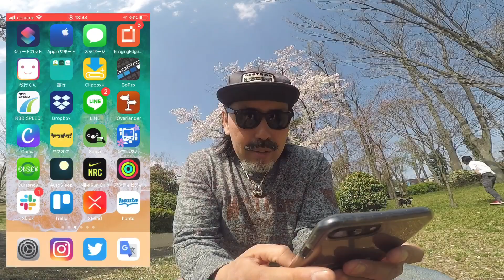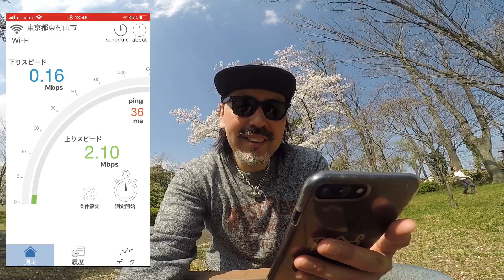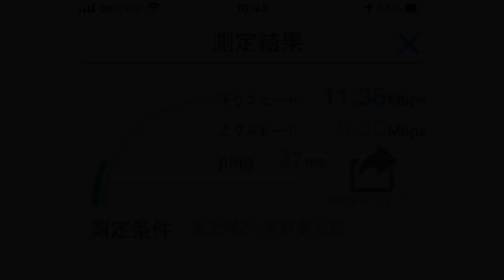どんなときもwifiが転落した件【無制限→25GB制限】度重なる通信障害の末にヘビーユーザー足切り！ 提示された補償プランとその内容とは？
2月の通信障害に引き続き、3月にも通信障害が発生。
4月1日に全面復旧を目指していたが蓋を開けてみると、
ヘビーユーザーに対して通信制限を行っていた。

詳細記事↓
どんなときもwifiからクラウドwifi東京へ乗り換えた【ヘビーユーザー足切りの悲しい現実】

就寝前にYouTube再生して寝落ちしていること多かったが、
悪意はなく通信無制限なので気にしてなかっただけだ…。

※詳細は動画をご視聴ください。
尚、受信メール内容は以下に貼り付けておきます。

メタボンのお勧め動画
どんなときもWiFi通信障害発生！無制限WiFi（ワイファイ）ルータサービスを考察します。

どんな時もWifiから乗り換えるおすすめWifiサービス教えます。【THE WiFi,ZeusWifi,クラウドWifi東京】

【送信されてきたメール内容】
※当メールは現在も不具合が発生しているお客様に対して、お送りさせていただいております。

平素より、どんなときもWiFiサービスをご利用いただき誠にありがとうございます。
どんなときもWiFiサポートセンターでございます。

この度は、通信速度の不具合につきまして、
多大なご迷惑、ご不便をおかけしており、誠に申し訳ございませんでした。

先日ご案内した通り2020年4月1日の完全復旧を目指しておりましたが、
過去のご利用データ通信実績において一定の基準を超えたお客様に対し、制限をかけざるを得ない状況となっております。
当メールは制限がかかり、不具合が発生しているお客様に対し、お送りさせていただいております。

緊急対応のため事前にご案内ができなかったこと、
ご連絡にお時間を要してしまったことを、重ねてお詫び申し上げます。

現在制限がかかっているお客様に対し、補償プランの準備を進めております。
誠に勝手ではございますが、明日（4月4日）13時より、順次、こちらのプランに移行させていただく予定です。

▼補償プラン概要

(1)今月、2020年4月より、次回更新月まで　月額利用料金を無料　とします。
(2)毎月のデータ通信の利用上限は25GBになります。
(3)追加のインターネットサービスを利用した場合、上限1万円まで補償します。
補償内容は上記以外にも、準備を進めており、順次、お知らせいたします。
※上記プランへの移行を希望されないお客さまへは
　契約解除にかかる費用（違約金）をいただかずに解約を受付させていただきます。

お客様には無制限サービスとしての提供をご案内していたにも関わらず、
月間25GBが上限となってしまい、お約束を守れない状況となりましたこと、改めてお詫び申し上げます。

▼補償プラン詳細
(1)月額基本利用料について
　先述の通り、上限25GB/月の基本利用料は発生いたしません。
　契約期間満了（次回の更新月）まで、実施させていただきます。
　（請求処理の関係上、4月分は一旦請求させていただき、後日返金となります。5月分以降は請求自体、発生いたしません。）

(2)月間データ利用量の上限設定について
　毎月25GBまで高速（下り(受信)最大150Mbps、上り(送信)最大50Mbps）でご利用いただけます。
　月間25GBを超えた通信を行う場合は低速となり64kbpsのスピードとなります。
　※通信量は毎月1日午前0時にリセットされます。

(3)代替サービス追加利用によって発生した料金の補填
　月間25GB制限となることによって、追加で別のインターネットサービスをご利用されることを想定し、
　上限1万円(税抜)を「1回まで」弊社にて負担させていただきます。
　（ご契約日がわかるものとご利用料の明細を保管願います。詳細は改めてご連絡させていただきます）

※現時点でご案内できる補償対応をご連絡させていただきました。
　(1)～(3)以外の補償対応につきましても現在協議中でございます。
　決まり次第、改めてご連絡させていただきます。

契約解除にかかる費用（違約金）をいただかずに下記URLより解約を受付させていただきます。

こちらのフォームは、月間25GB上限の対象となった当メールをお送りしているお客様のみ申請・受付可能となります。
誠にお手数ではございますが、解約をご希望の方は上記URLよりご申請いただきますようお願いいたします。

従来のサービス提供を継続できなくなってしまったことにより、
ご契約いただいている皆様には多大なるご迷惑をおかけしておりますこと弁明の余地もございません。
改めて深くお詫び申し上げます。

※本アドレスは配信専用のため、ご返信いただけません。
何卒ご理解賜りますようお願いいたします。
□配信元：株式会社グッド・ラック